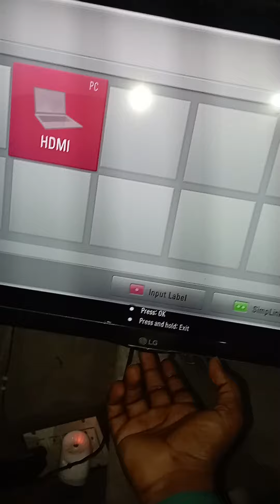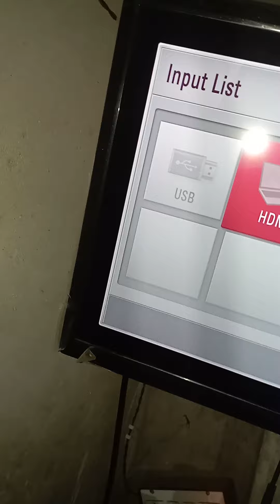How to connect HDD or SSD in your Home TV